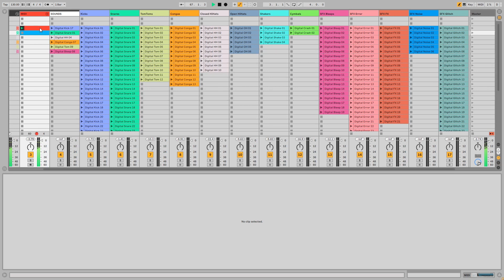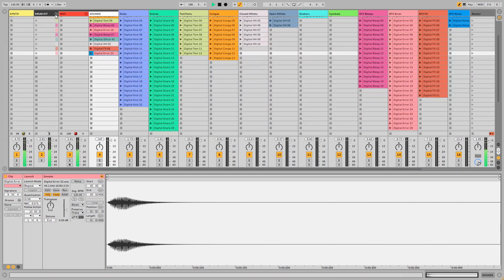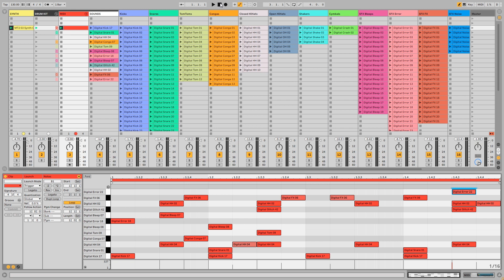Modular Drums Sample Pack Showcase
'Digital' sample pack is a collection of close to 300 synthesized drum sounds and effects. In this video we will try to create a simple techno drum kit in Ableton Live using the samples included in the pack.